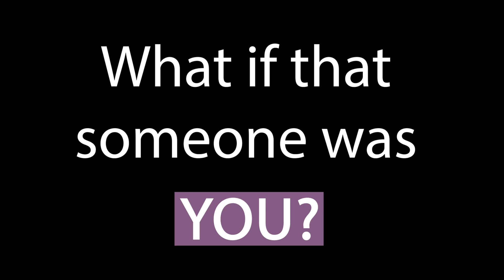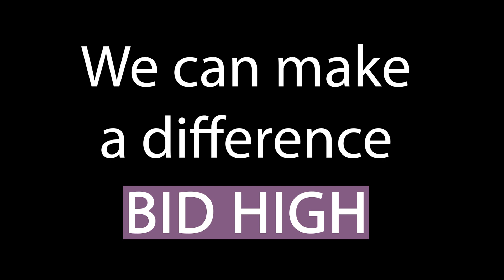Alzheimer's Disease Touches Everyone - 2023 Bluefin Bash Impact Video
Alzheimer's disease touches everyone.

For these individuals it was their mother, grandmother, and beloved employer. Each of their stories are different, but their hopes are the same: find a cure for Alzheimer's.

At the Bluefin Blowout Fundraiser, that is what we aim to do. By raising over 1.3 million dollars since 2016, we strive to support the Alzheimer's Association in finding a cure for this disease.

Together we can make a difference and we need your help!